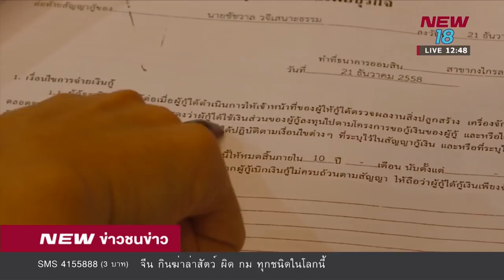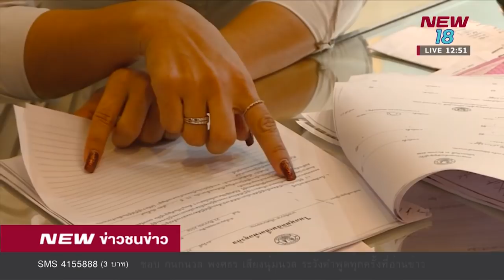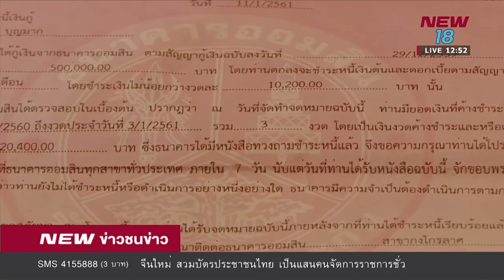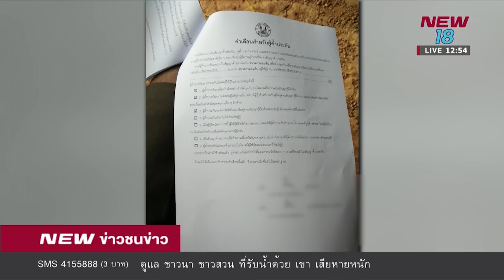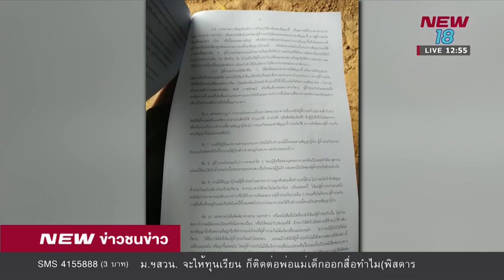เปิดใจทนายคดี ผู้จัดการธนาคารปลอมสัญญากู้